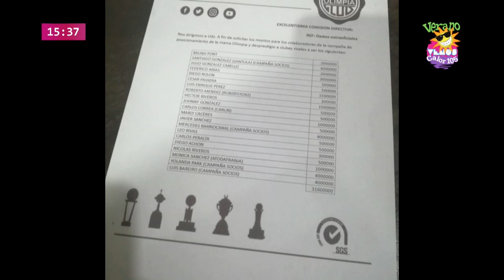Descargo de Yolanda Park ante falsas acusaciones en Twitter